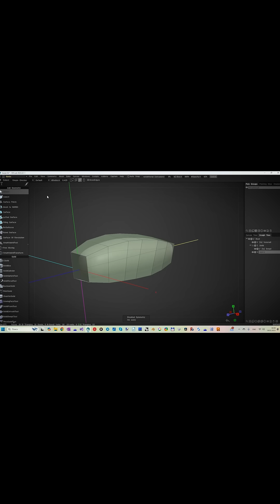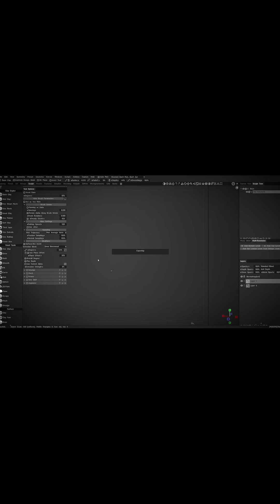Game-Changing 3D Sculpting Software!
🌐 Wonder what makes 3DCoat special and unique?

This page contains multiple tutorials grouped across various topics. These should give you a good insight into the 3DCoat toolset and its capabilities.

★Unlimited Learning Opportunity
►Did you know? You can freely explore the 3DCoat toolset for an unlimited time before deciding to purchase a license. Even after the 30-day trial period, 3DCoat remains accessible in its unlimited Free learning mode.

Check out the new 2025 release of 3DCoat, packed with powerful sculpting, modeling, and texturing tools. Explore features like Soft Booleans, the Node Room, RealityCapture integration, and Normal Map to Mesh.

Productivity►:
Clean Panels